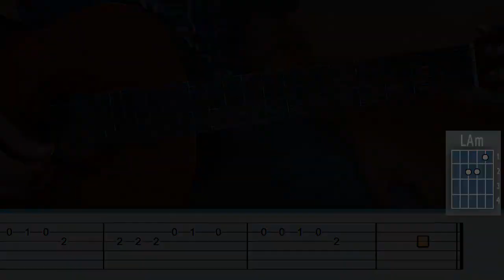Tumbas por aquí Tumbas por allá - Fácil - Guitarra Tutorial - Tabs - Cover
🏆Aprende a Tocar Esta Canción en Mas Instrumentos Musicales:
🔹Piano →